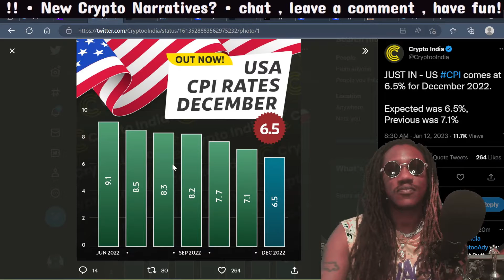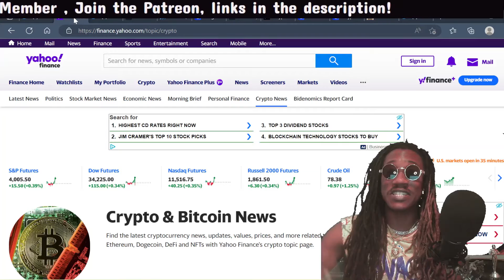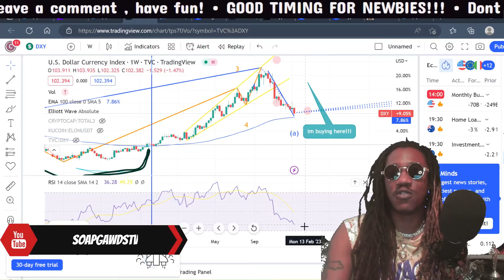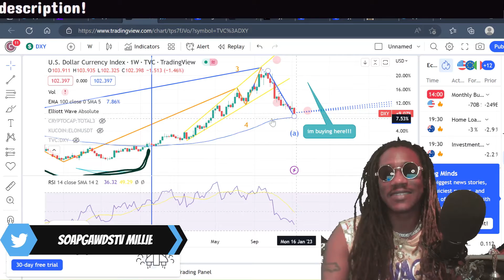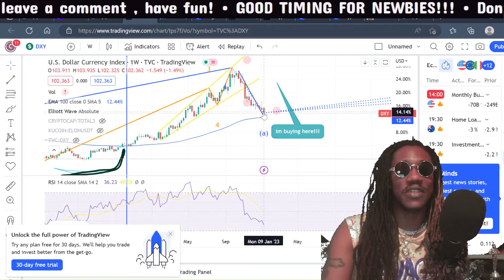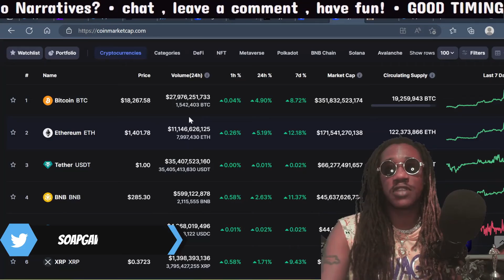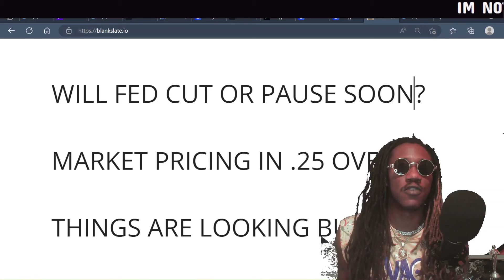DOGELON MARS NEWS TODAY | DOGELON MARS IS ABOUT TO GO PARABOLIC | CPI DATA SAYS SO!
It looks like altcoins and Dogelon Mars  (specifically) are experiencing a pump in value lately, particularly in the midst of a macroeconomic environment characterized by quantitative tightening.

SOAPGAWDSTVSPORTS